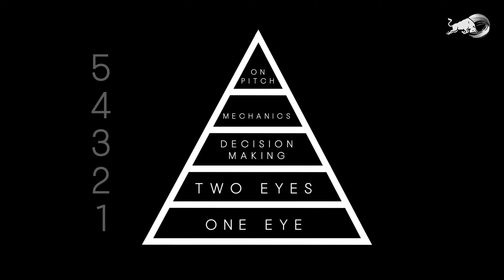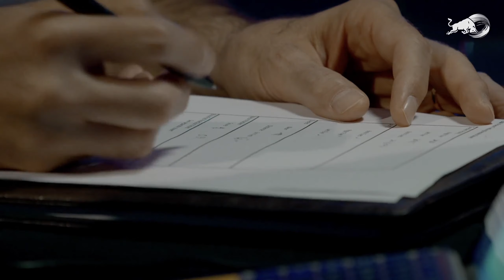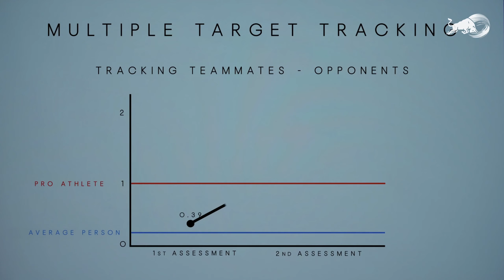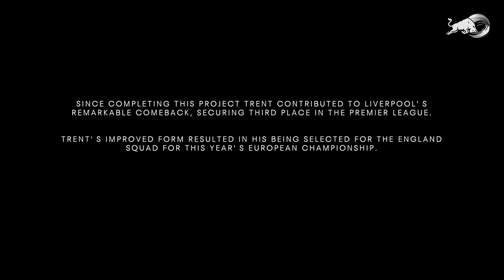Red Bull TV "Trent's Vision" - NeuroTracker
Trent Alexander-Arnold is one of the most sought-after talents in European soccer. In Red Bull’s new documentary ‘Trent’s Vision – See Better, Be Better’, his perceptual-cognitive skills are tested and trained to the limits under the supervision of renown sports vision trainer Dr. Laby.